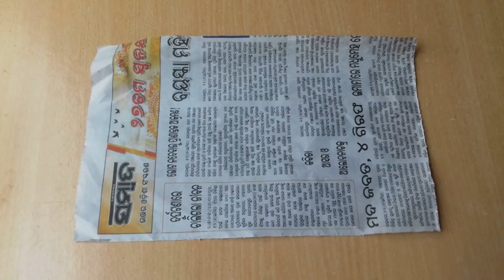3 Easy And Quick Paper Flower Wall Hanging Ideas | Wall Decor Ideas | Easy Wall Hangings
3 Easy And Quick Paper Flower Wall Hanging Ideas | Wall Decor Ideas | Easy Wall Hangings